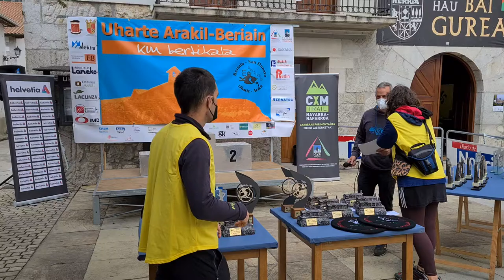2021 Sari Banaketa - Entrega de Premios (1)